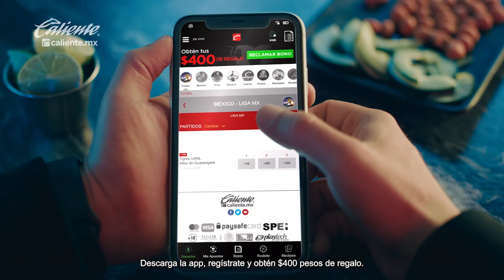‘No había VAR, para mi desgracia’; Jesús Molina recordó su expulsión en Final del CL2013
‘No había VAR, para mi desgracia’; Jesús Molina recordó su expulsión en Final del CL2013. A la distancia y tras una trayectoria exitosa en la Liga, Jesús Molina sigue pensando que el árbitro Paul Delgadillo se equivocó al expulsarlo cuando se barrió sobre Pablo Barrera al minuto 13 buscando cortar una jugada de peligro. Incluso cree que si la jugada se hubiera revisado con el videoarbitraje se habría retirado la tarjeta roja.